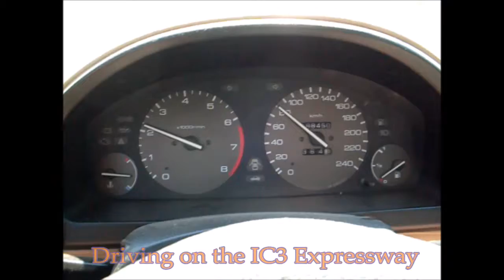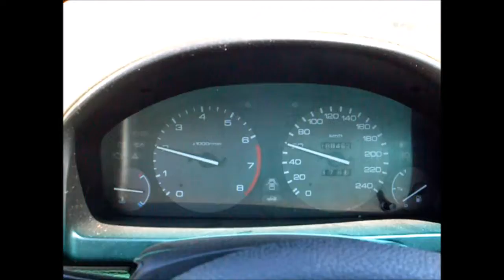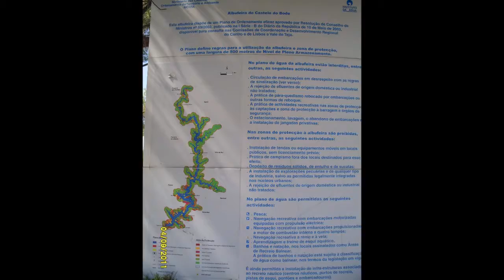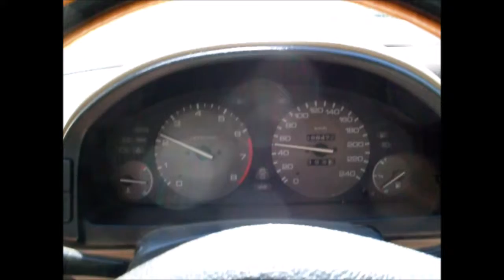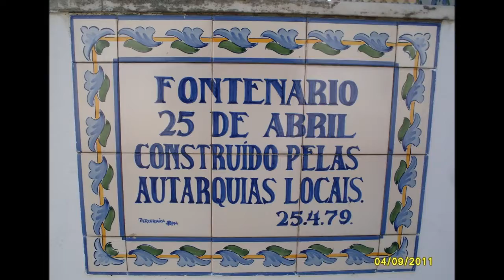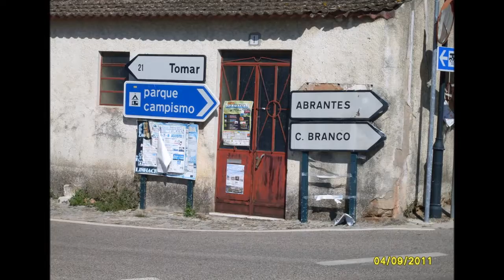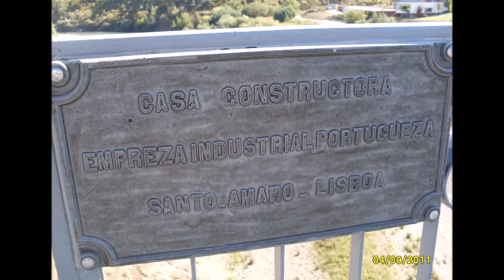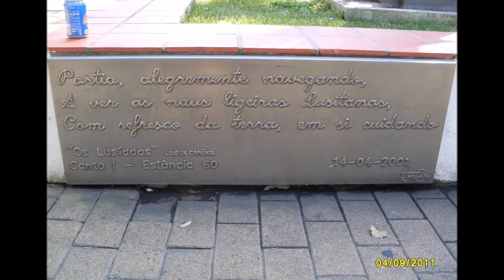Um belo passeio até Constância (Nova versão Internet 1)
PT - Versão corrigida e melhorada do filme original, sem audio nos vídeos da Barragem e sem estabilização de imagem nos restantes vídeos.

Vídeos gravados e fotos tiradas com uma Samsung S760, editados no Movie Maker.

EN - A nice Sunday ride to Constância, Portugal (New version Internet 1)

Corrected and improved version of the original movie, whitout audio on the videos of the Dam and whitout image stabilization on the remaining videos.

Videos recorded and photos taken whit a Samsung S760, edited in Movie Maker.